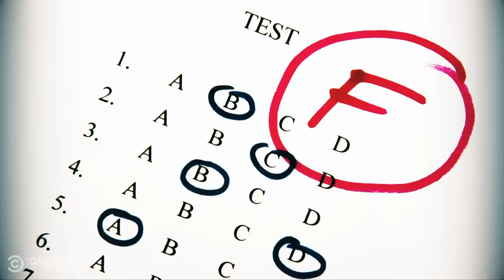Ronny Chieng Roasts America’s Love for Football and Tailgating in AMERICA: WTF? | The Daily Show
From football to prescription drug ads, Ronny Chieng explains why the rest of the world thinks Americans are super weird in his new segment, AMERICA: WTF?